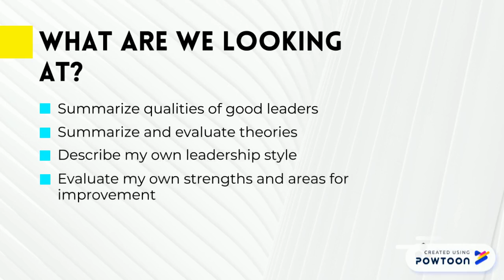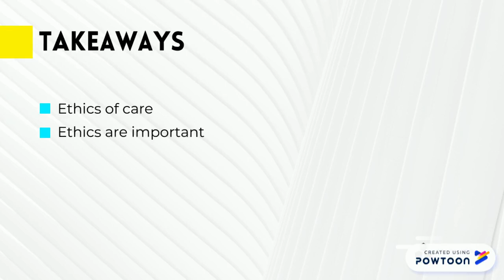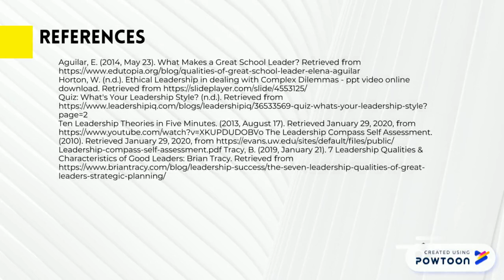What Makes a Good Leader?